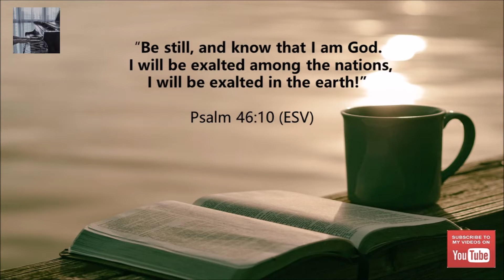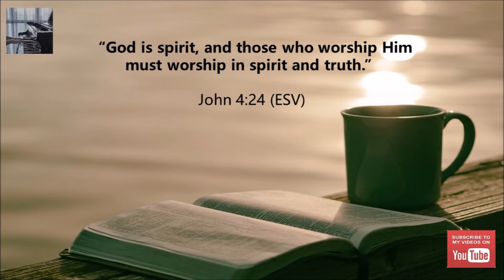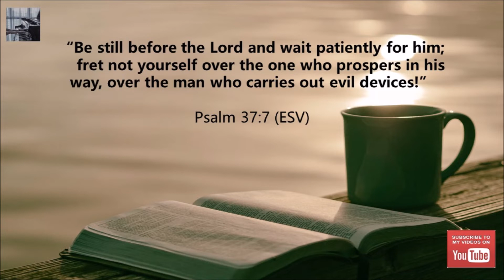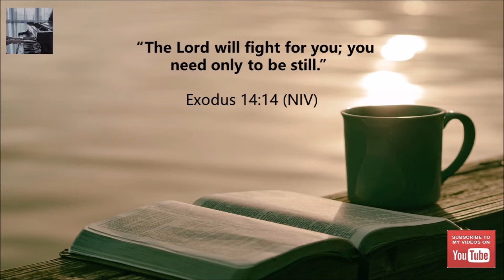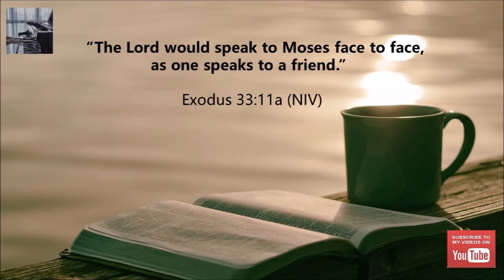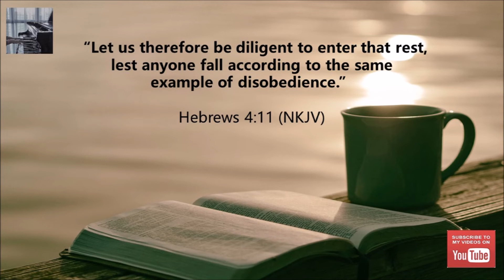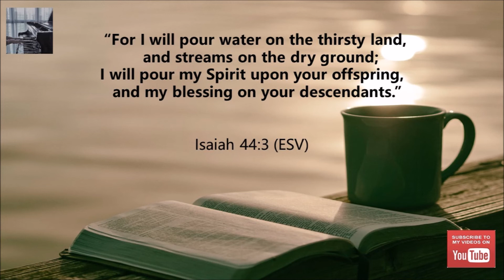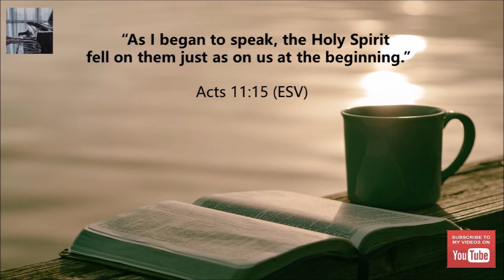1 Hour Time Alone With God I Quiet Time I Devotion I With Scriptures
May you receive peace, comfort, healing and times of refreshing in the presence of God as you listen to songs on this channel. God bless you!

List of Songs in this 60 minute Time Alone With God Music Video with Time Stamp:
1. Medley: Still/When Peace Like A River    / 6:34
2. Joy Of My Desire  / 10:29
3. Holy, Holy, Lord God Almighty  / 14:10
4. Be Still (For the Presence of the Lord is Here) / 18:19
5. Awaken My Heart  / 25:30
6. Face to Face  / 29:57
7. Enter His Rest  / 36:06
8. Refresh My Heart  / 46:33
9. Come Holy Spirit Fall On Me Now  / 56:40
10. You Deserve the Glory

Amazon Music